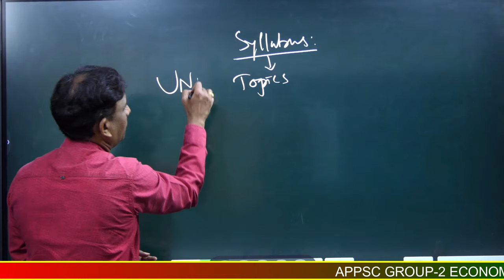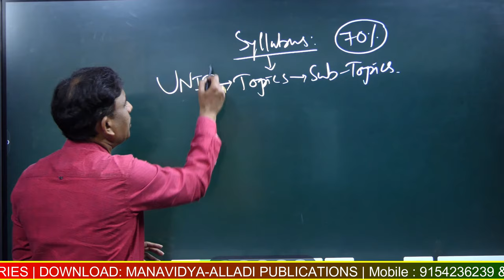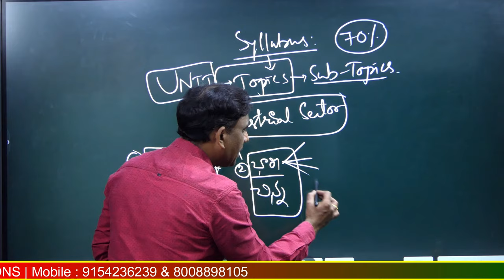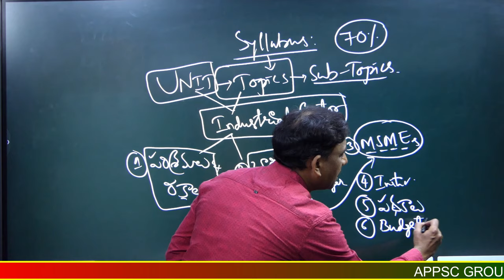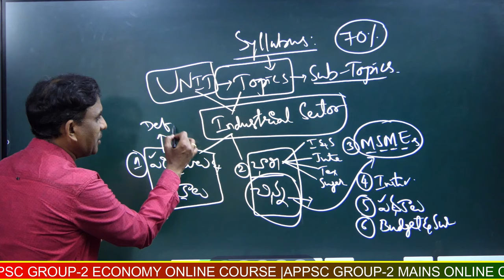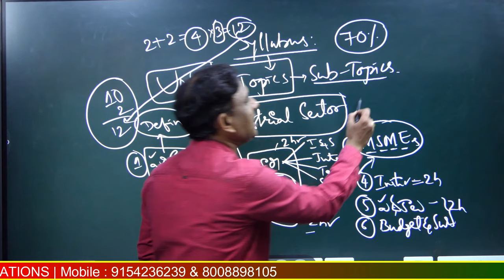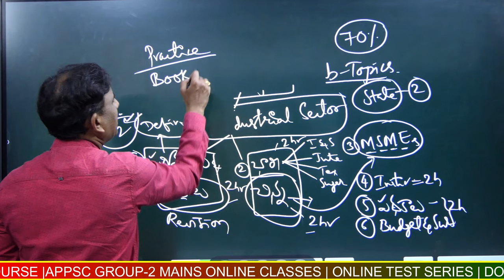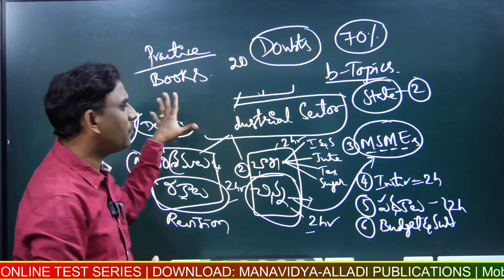ఎకానమీ ఎంత చదివినా సిలబస్ పూర్తీ అవడం లేదా? అయితే ఇలా చేయండి | Dr. Alladi Anjaiah